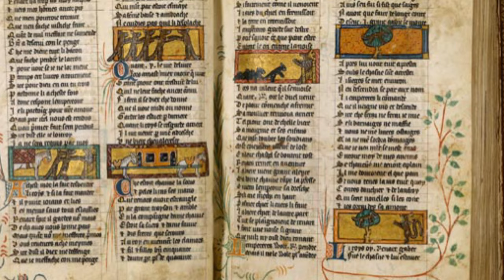👑 ALIENOR D’AQUITAINE : 2 fois reine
Aliénor l'une des figures féminines les plus marquantes du Moyen  ge, et ce bien au delà de ses terres d’Aquitaine…
Dans ce registre, elle fait jeu égal avec les dirigeants masculins de son temps.
Tour à tour duchesse d'Aquitaine, Reine de France puis d'Angleterre, elle va exercer un pouvoir politique et social considérable tout en arrangeant les mariages de ses descendants.
Des descendants aussi célèbres que Richard cœur de lion ou Blanche de Castille.
Sa personnalité va profondément marquer la politique de son époque au point qu’elle va servir, par la suite, de modèle pour les femmes de la haute noblesse.
Enfin, au travers de son mécénat, elle va inspirer les artistes de son temps et même bouleverser la littérature médiévale.
Qui était vraiment Aliénor d’Aquitaine ?
Pourquoi de nos jours est-elle toujours une figure incontournable du Moyen âge ?
Et bien c’est ce que nous allons découvrir ou redécouvrir ensemble !

Sources:

-Martin Aurell: Aliénor d'Aquitaine
-Philippe Delorme : Aliénor d'aquitaine
-José Manuel Cerda, [PDF] « Leonor de Inglaterra. La desconocida reina de Castilla, ocho siglos después », Red Cultural.

🚩 Sous-titres multilingues.

-Secrets d'Histoire
Aliénor d'Aquitaine, une rebelle au Moyen Âge

-Le lion en hiver
Original title: The Lion in Winter
1968

-Robin des Bois
Original title: Robin Hood
2010

🎶musiques